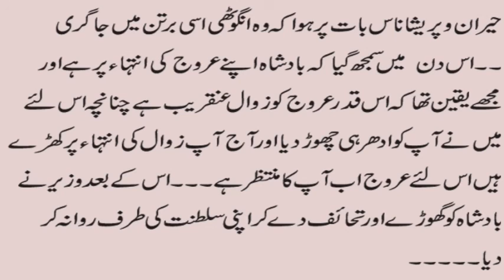Urdu Moral Story || Sabaq Amoz Kahani Hindi/Urdu ||Hindi Badshah Aur Wazir Ka Waqia